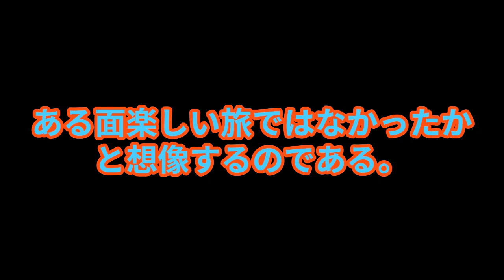俳人と孤独 俳論 by小山宗太郎